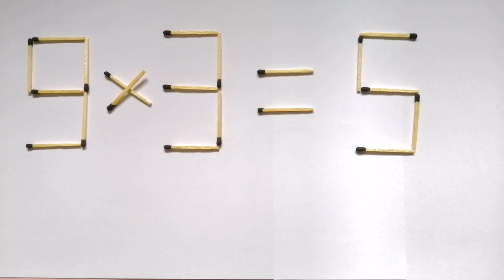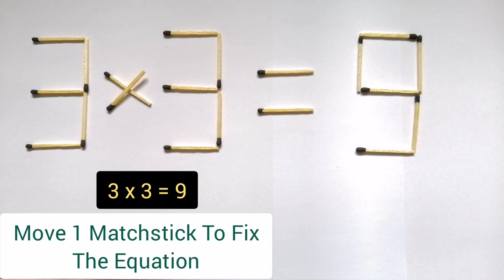Move 1 Matchstick To Fix The Equation ( No - 1) | Move 1 Matchstick To Make The Equation Correct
Matchstick puzzles :- move 1 Matchstick To Fix The Equation.

Move 1 Matchstick To Fix The Equation | Move 1 Matchstick To Make The Equation Correct

1) turn the wrong equation into correct
2) matchstick puzzle
3) matchstick puzzles with answers
4) matchstick puzzles with solutions
5) matchstick puzzle solve
6) matchstick puzzle hard